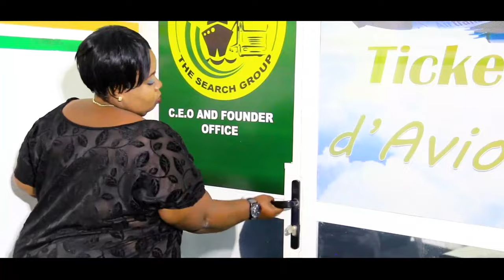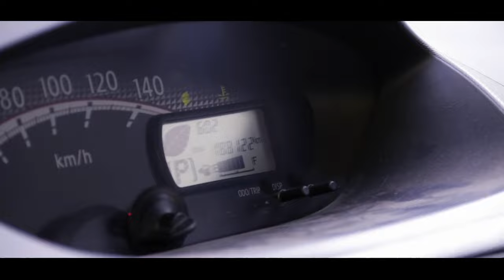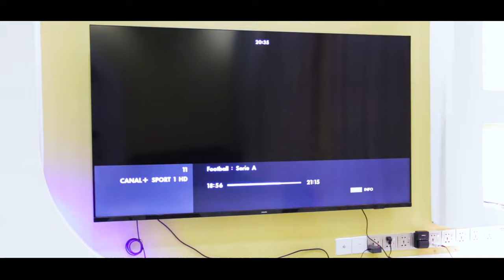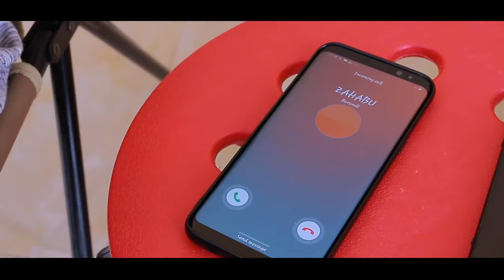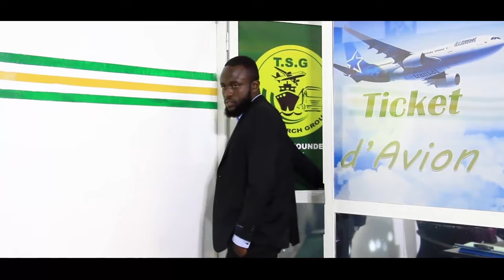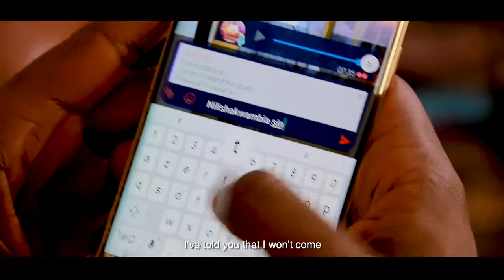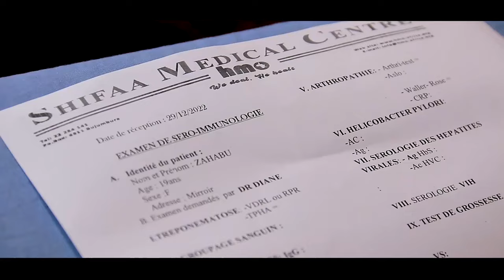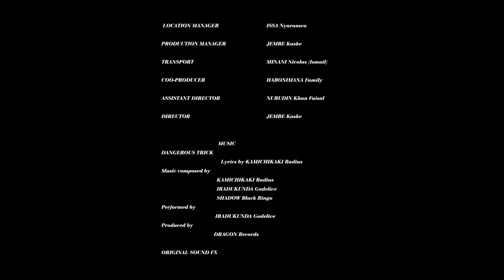Burundian_Movie: DANGEROUS TRICK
MANIRAMBONA na mkewe VANESSA  bada ya kuishi mda mrefu bila kupata mtoto, MANIRAMBONA alisha mamuzi ya kutembea n mdogo wa mkewe ZAHABU na kupata mtoto. Italeta ugonvi kati ya Familiya mbili.

Language: SWHILI
Subtitle    : ENGLISH

Actors: HIMIDI Houssein, NDIKUMANA  NADINE Amina, KHADIDJA Amimu,  NAHISHAKIYE Sonia

Story & Writer   JEMBE Kaske
Director             JEMBE Kaske
Cameramen     MOSSI & ICUBURUNDI
Editor                 MINANI Moussa (MoMoussa)
Subtitle              KHAMIS Abedi
Music                GODELIVER
Producer          Jembe Entertainment
ORIGINAL SOUND FX
Blockbuster Trailer 2